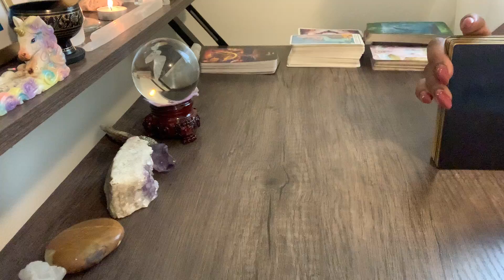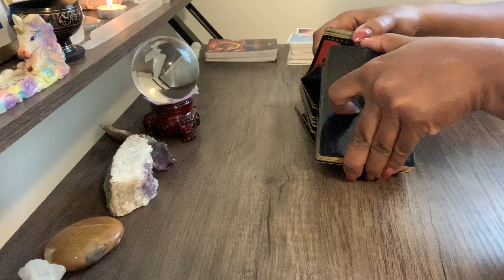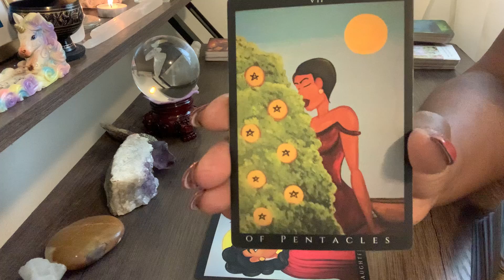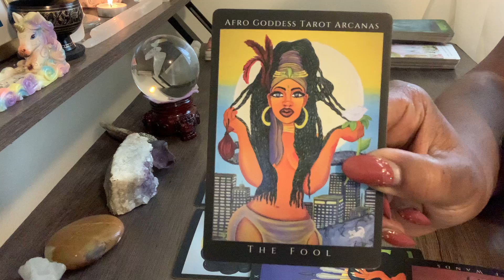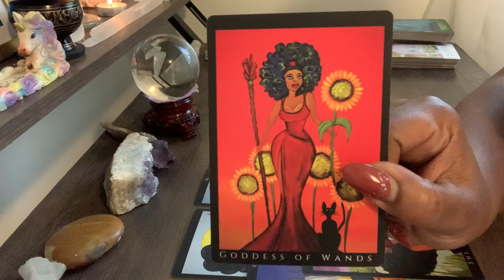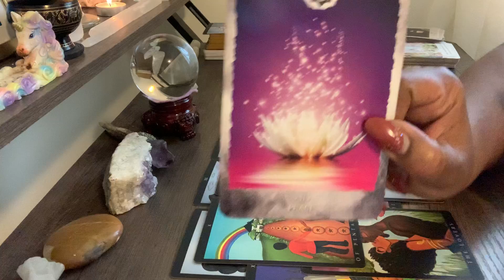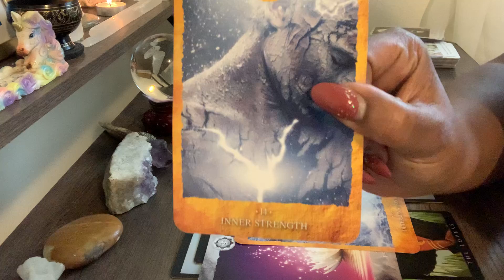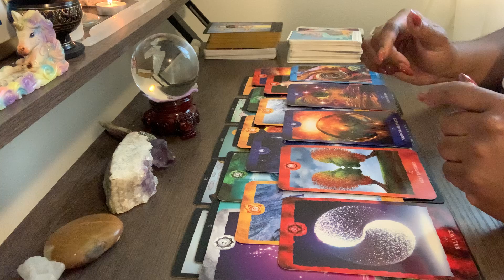WHAT A WAY TO LEARN THIS LESSON!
Must See Videos that are guided right to your situations and Life!

Hello love! You are part of the soul family and welcome. 💕💫👋🏽🙌🏽

I have been using my gifts and abilities for so many years and it gives me such a warm feeling to hear your questions during a private reading or when you comment below.
PATRON INFO👍🏽

For a special time there is a 30 minute one to one phone reading available for only US$40.
It is my special way of giving back and opening to those powerful energies working with and through so many of us at this time in 2022.

If you have a SIMPLE two question text need that will be answered in less than 2 hours it is also an option available!
Leave your payment $15.00 USD first with name in notes. ✌🏽🚨
THEN TEXT HERE
Not too long of a question. You will receive a few sentences on your questions to help guide you.

Love Magic questions? ❤️👋🏽🚨Need a session in Love Magic only?
Someone is not a Love issue at all!

Money problems? Feeling bad? Something you’re lacking? Let’s have a session for discovery on the root cause! You may be stoned at the real reasons for prosperity issues 💰

Look below for products as well as services!
Simple 1 question1 Answer $ 7.77

💫Email for personal video readings*✨
Complete in 24 hours
1 question 8.88
3 questions 18.88
5 questions 28.88

✨Emergency 🚨 Video Readings 💫
2 questions 18.88 answered in 4 hour or less
3 questions 28.88 answered in 4 hour or less
5 questions 38.88 answered in 4 hour or less

All requests after 9pm will be completed the next day.🥰👍🏽🎁✨☘️